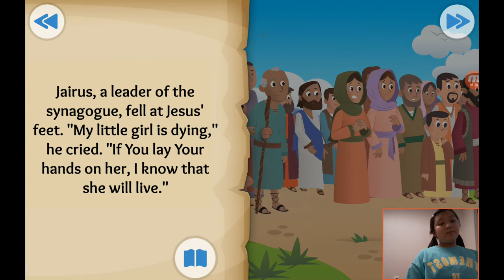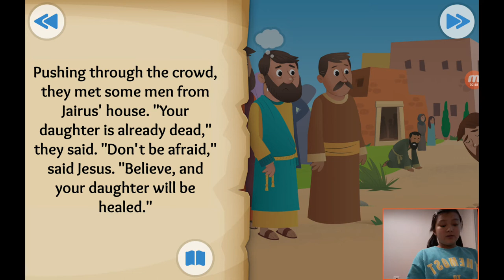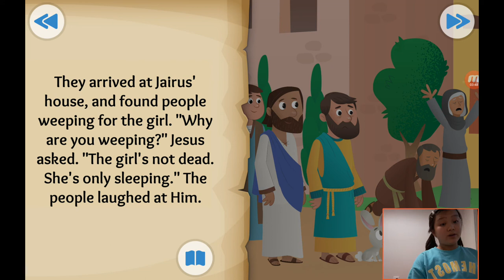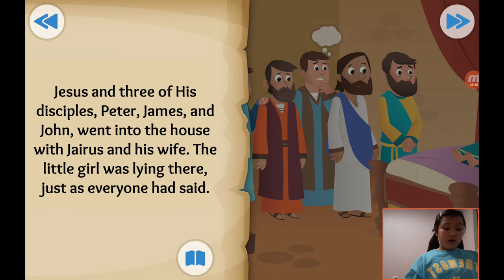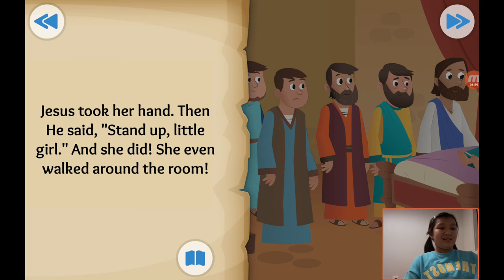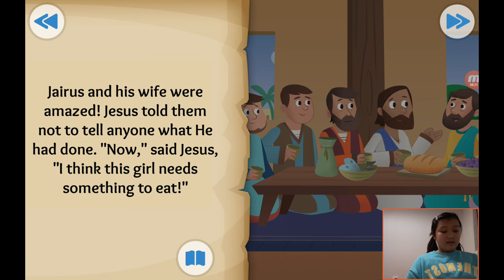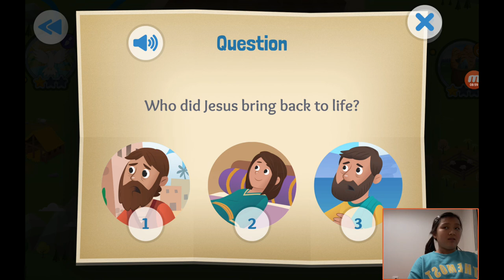‹Kids›Grace：성경이야기 26, 달리다굼, 예수님이 소녀를 살리셨어요